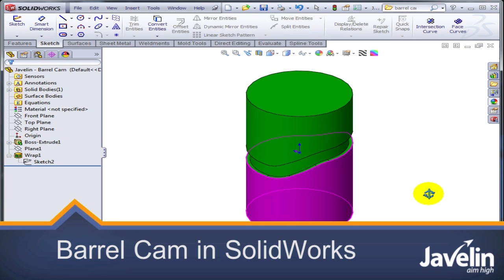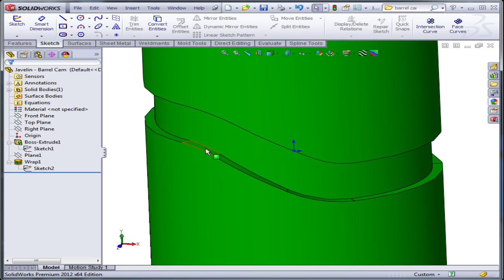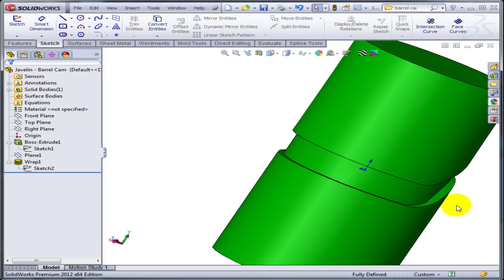Model a Barrel Cam in SolidWorks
An answer to a question from SolidWorks Forum about ways to create a Barrel Cam using the Wrap Feature.

The video also demonstrates the use of the "fit spline" command for reducing the number of faces created by the Wrap Deboss.